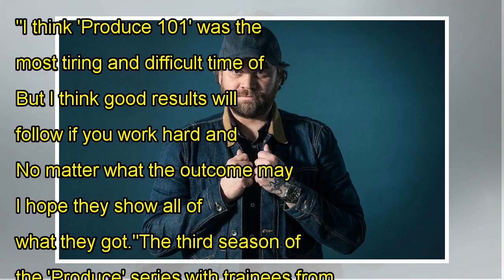Yu Seon Ho shares advice for the 'Produce 48' contestants